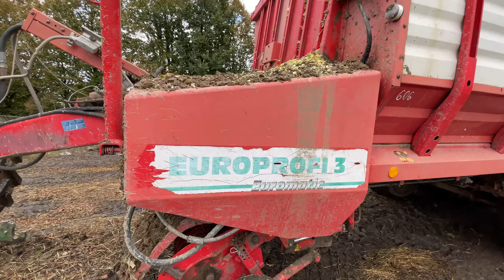Siláže 2021 | Silage 2021 | Krone BiGX 530 & John Deere 6150R, 8220 & Zetor & Fendt 826 Vario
©️Michal Videos HD